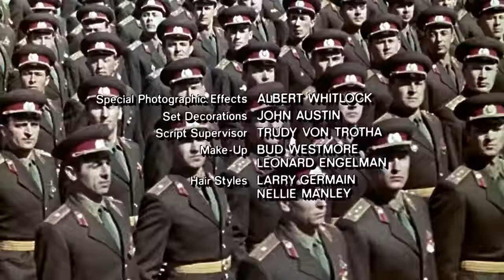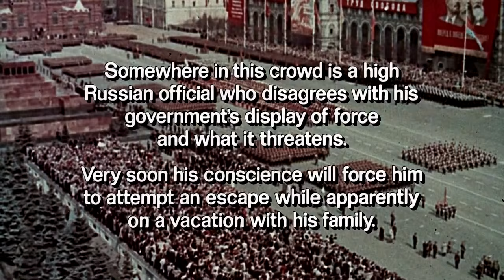TOPAZ (1969) INTRO